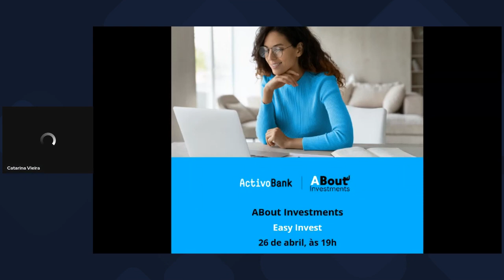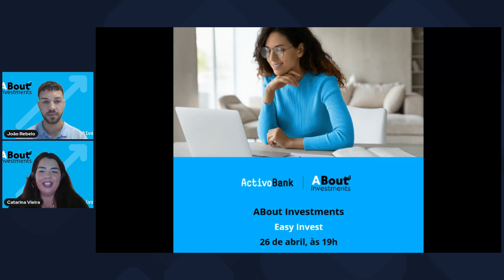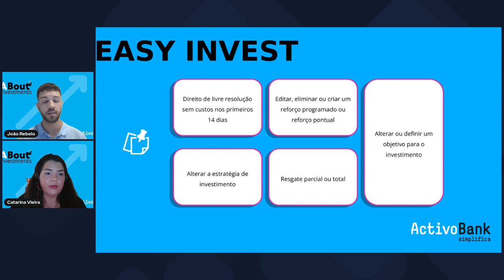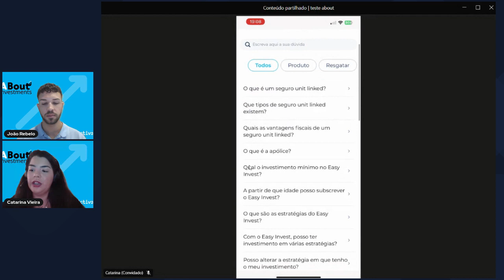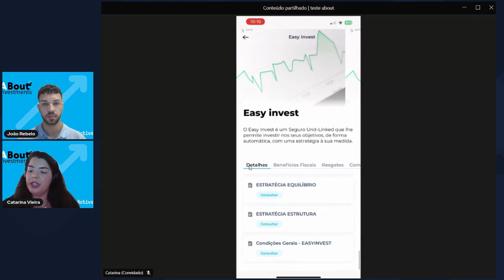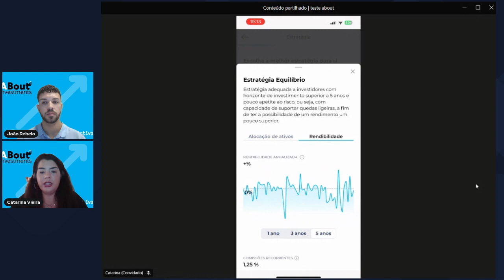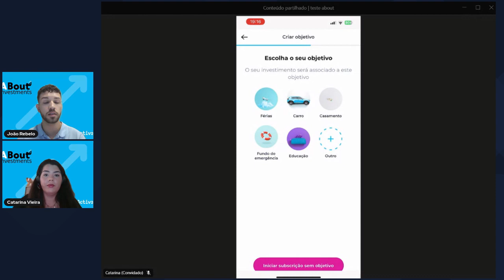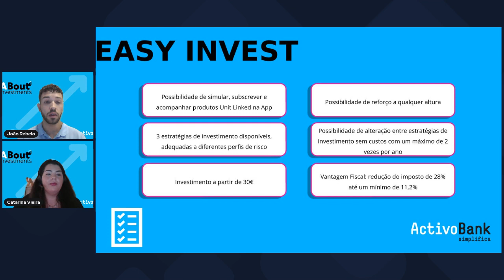ABout Investments | Easy Invest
Assista ao último ABout Investments com Catarina Vieira, gestora de produto no ActivoBank. Desta vez, sobre o Easy Invest.
Sabe o que é?
O Easy Invest é uma funcionalidade que permite simular e subscrever na App, de forma personalizada e automática, uma estratégia de Investimento adequada ao seu perfil de investidor. Ficará disponível brevemente.

Informe-se em ActivoBank.pt
Banco ActivoBank, S.A.